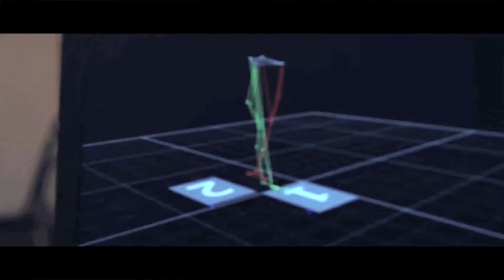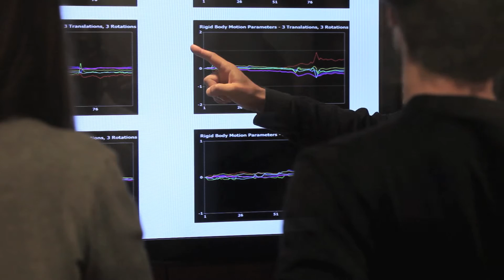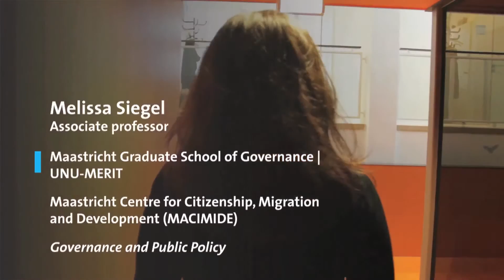Research at Maastricht University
Researchers in Maastricht operate in a juxtaposition between the tranquil, beautiful, ancient city of Maastricht and the wide array of modern, advanced research facilities and venues spread around the city. We are working to bridge the gaps between academia and the real world, between scientific disciplines, and between society as it is and society as it should be.